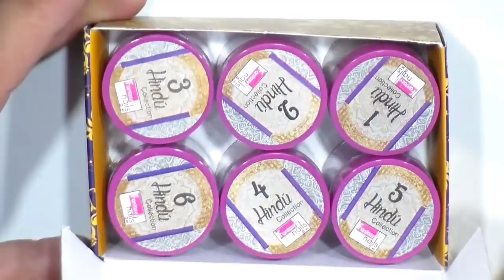Reseña /Hindu la nueva coleccion de fantasy nails / 2017